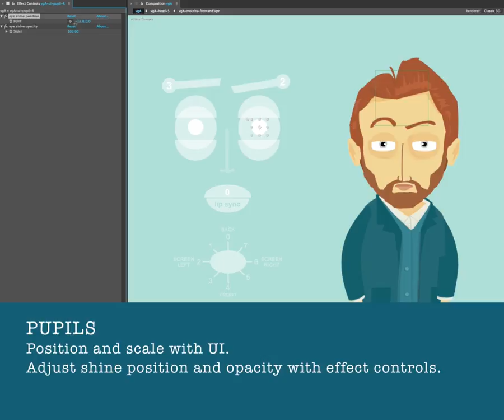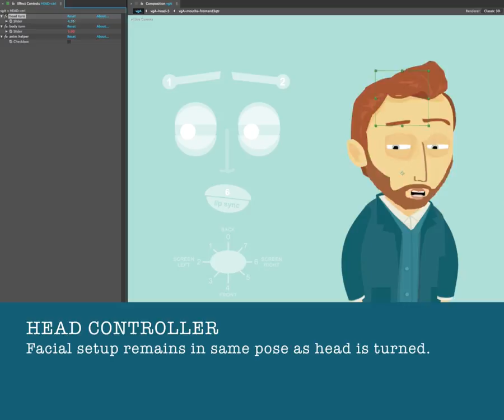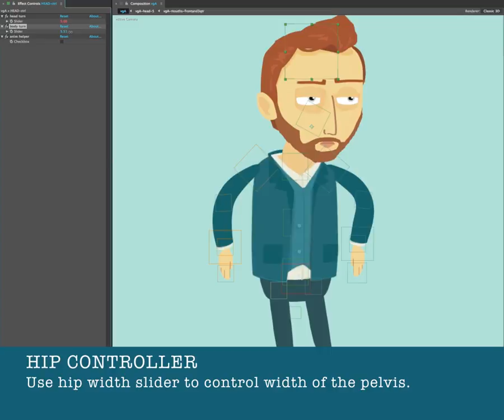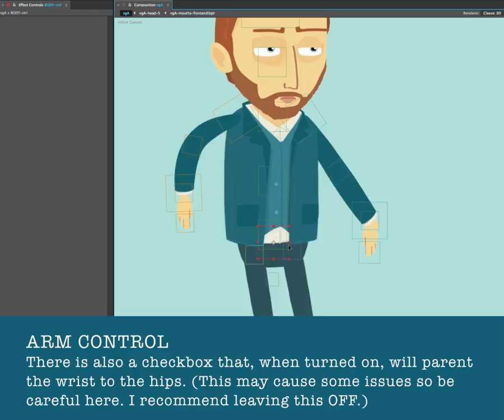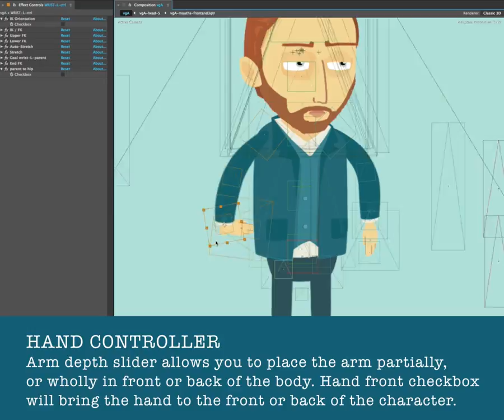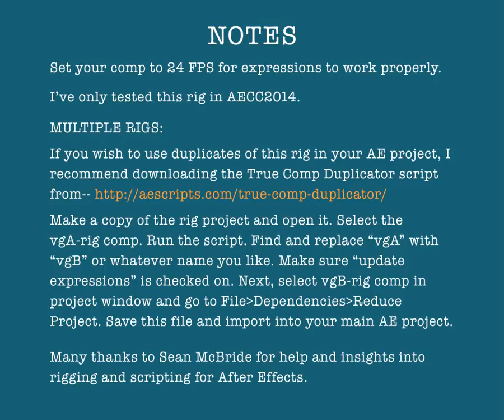Vango a free character rig for after effects HD